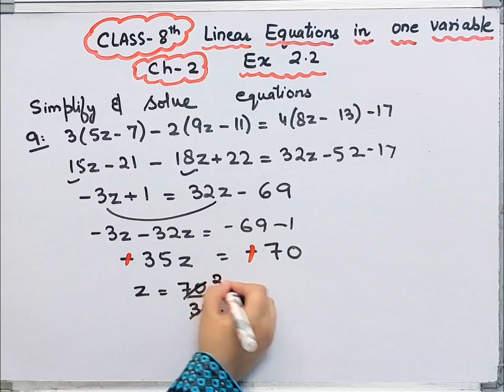Simply & solve Equations 3(5z-7)-2(9z-11)=4(8z-13)-17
3(5z-7)-2(9z-11)=4(8z-13)-17

Linear Equations in two Variables I Q.9 I Ex 2.2 IClass 8 I Chapter 2 I Maths I Ncert I Cbse 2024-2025 I
Linear Equations in two Variables I class 8 Ncert
class 8 Chapter 2 Linear Equations in two Variables